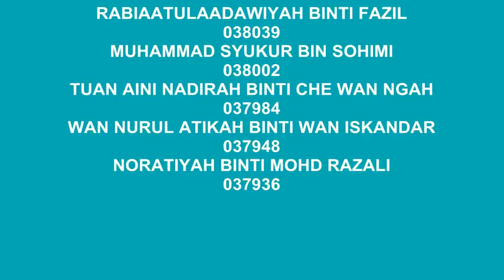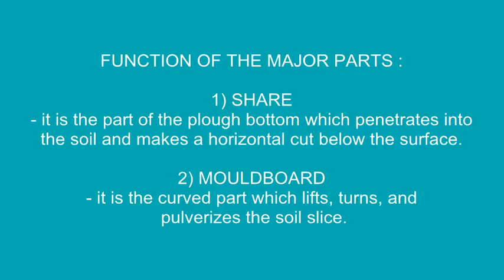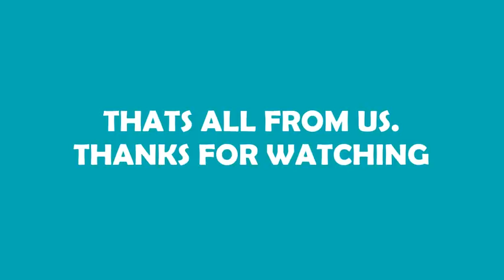AMS3043 - MOULD-BOARD PLOUGH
GROUP 5 BIOTECH STUDENT SEM4